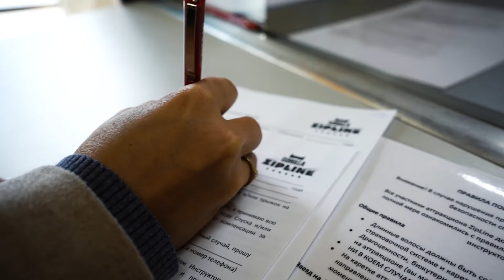Ощути свободное падение в новом формате GORILLA ROPE JUMPING.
Прыжки с 45 метров в свободном падении для тех, кто хочет испытать свою храбрость в новом формате Gorilla rope jumping .
Gorilla Energy park на трамплинах Сункар.
Все подробности у @gorilla_zipline
45 метрден секіріп өз батылдығыңызды сынағыңыз келсе, Gorilla rope jumping-тің жаңа үлгісін байқап көріңіз.
Сұңқар трамплиндеріндегі Gorilla Energy park.
Толық мәлімет @gorilla_zipline парақшасында
Jumping from 45 meters in free-fall is for those who want to challenge their courage in the new Gorilla rope jumping format.
Gorilla Energy park on the Sunkar ski jumps.